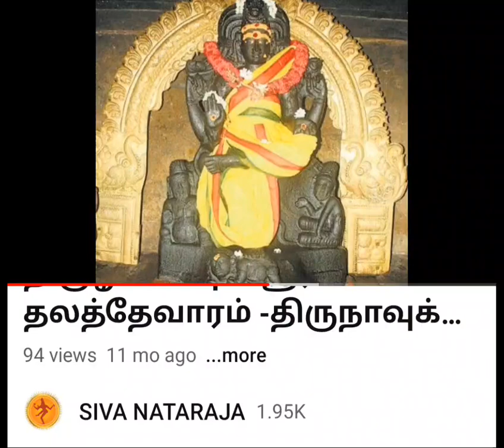உமாதேவி பெற்ற ப்ரணவ உபதேசம்